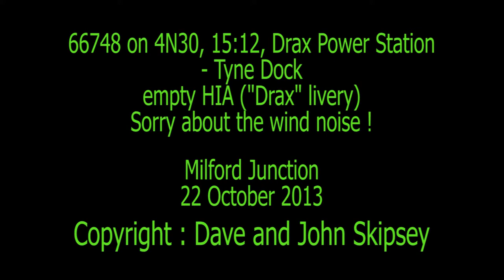66748 on 4N30, 15:12, Drax Power Station - Tyne Dock - empty HIA ("Drax" livery)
66748 on 4N30, 15:12, Drax Power Station - Tyne Dock - empty HIA ("Drax" livery)